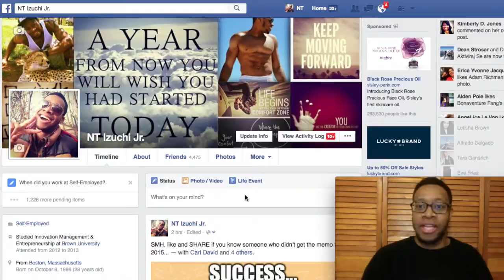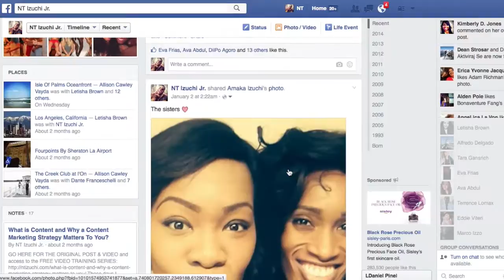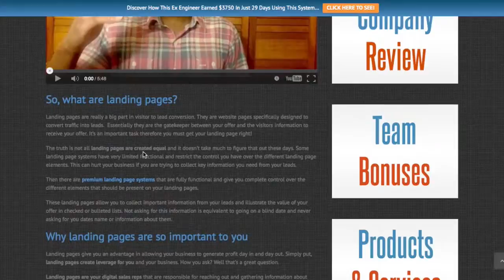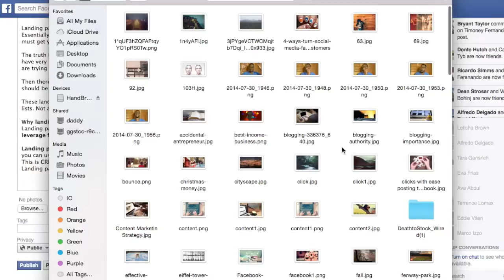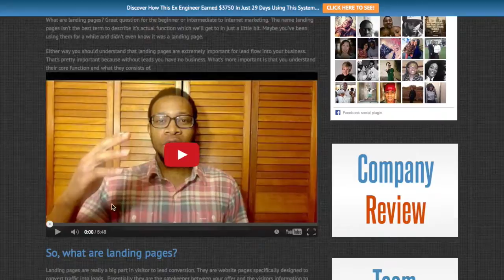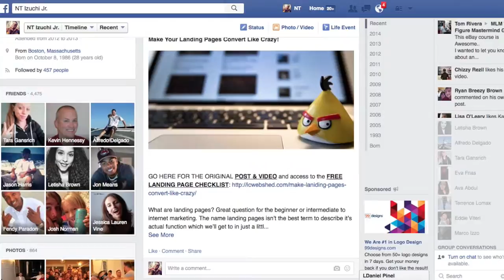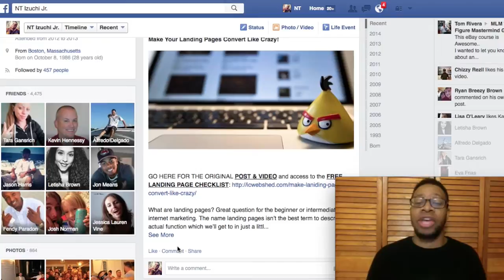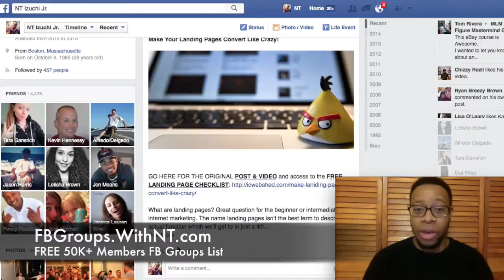How To Create A Facebook Backlink | How To Create A Facebook Note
- 50K+ Members FB Groups List

- $8725 In Just 19 Days With This...

How to create a Facebook backlink is the easy part. The bigger task is understanding the power of a Facebook backlink and why you should start creating them now to send traffic to your website, offer, etc.

If you are running a blog or website then you may want to watch the video below especially if you are marketing your business through Facebook.

A backlink is basically when a link to your website, whether it be a blog post or page, is embedded on another website.

That link is pointing back to your website and the more of these that you have coming from a quality website the better chances you have of getting that blog post or page found through organic search.

Having a backlink coming from Facebook being the single largest social media platform can give you some quality "link juice". In the video below I teach you how to quickly create one of these using a Facebook Note.